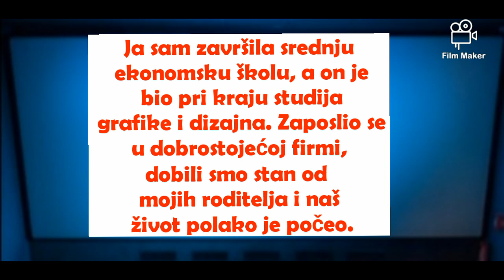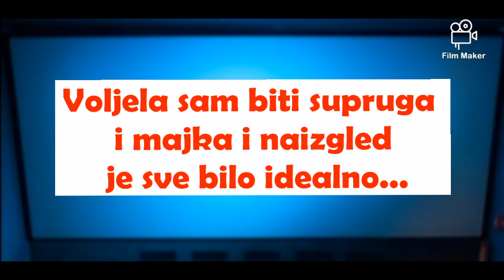Istinite priče: Sestra mi je htjela oteti muža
Istinite priče:

Sestra mi je htjela oteti muža

Ležimo u travi, opušteni na proljetnom suncu uživamo jedno u drugom. Rukom nježno prolazim kroz njegovu smeđu kosu dok me zelenkastim očima nježno miluje pogledom punim zahvalnosti. U svakoj njegovoj riječi osjećam njegovu ljubav. Naša djeca nekoliko metara ispred nas igraju se loptom i veselo skakuću. Ni sada ne mogu shvatiti kako sam mogla svu ovu sreću dovesti u pitanje. Prolaze me neugodni srsi kada se sjetim koliko smo bili blizu ponora.

Nakon nekoliko mjeseci hodanja Mislav i ja odlučili smo se vjenčati. Bili smo mladi i zaljubljeni. Ja sam završila srednju ekonomsku školu, a on je bio pri kraju studija grafike i dizajna. Zaposlio se u dobrostojećoj firmi, dobili smo stan od mojih roditelja i naš život polako je počeo. Taman kad sam se htjela zaposliti kao tajnica u jednom poduzeću, ostala sam u drugom stanju. Uskoro se rodio naš sin Matija, a ubrzo nakon njega mezimica Lana. Prihvatila sam život domaćice i nikad nisam žalila što sam se mlada udala i što nisam stvarala karijeru. Ponekad mi je bilo teško kada Marka nije bilo puno vremena kod kuće i kad bi radio po cijele dane, ali znala sam da imamo puno troškova i da drugačije ne bismo mogli normalno živjeti. Voljela sam biti supruga i majka i naizgled je sve bilo idealno...